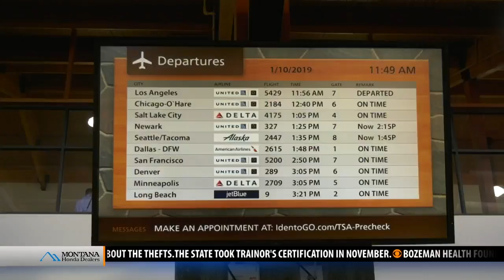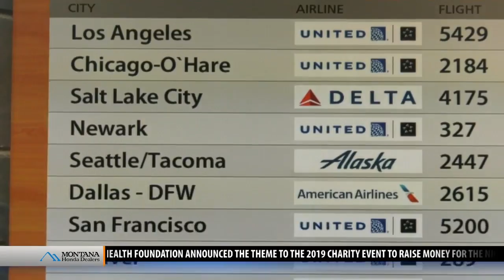Bozeman Yellowstone International Airport shatters passenger records for 2018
BOZEMAN, Mont. - Bozeman Yellowstone International Airport shattered passenger records in 2018. BZN broke last year’s record by 11.9 percent with more than 1.3 million passengers.